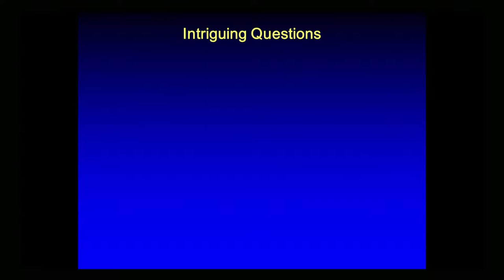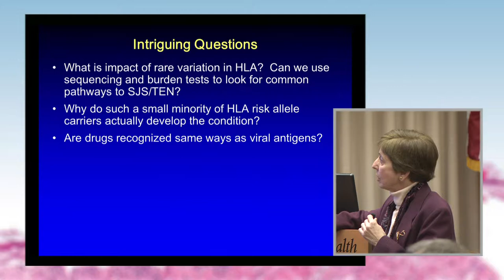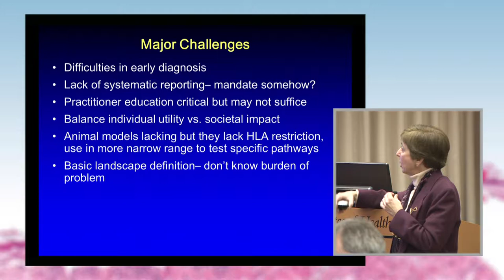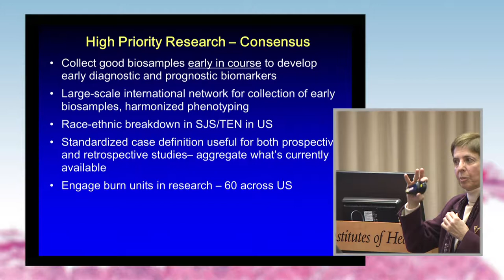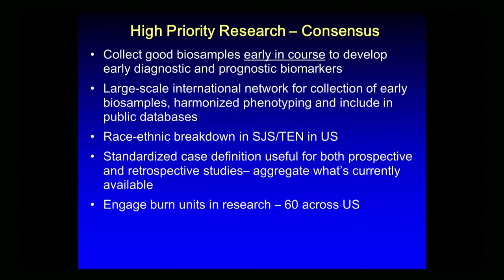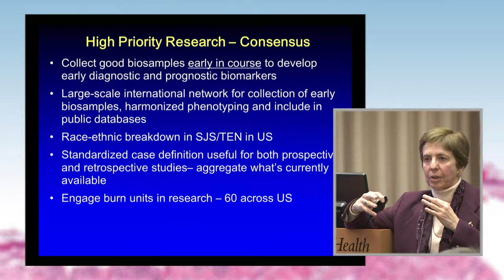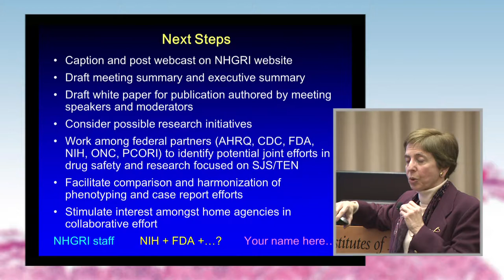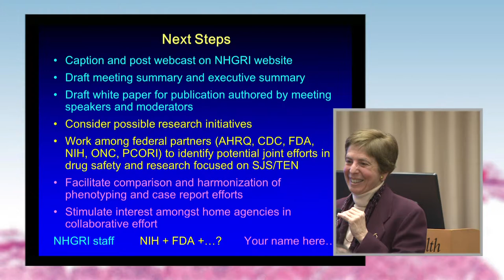Discussion of Next Steps - Teri Manolio